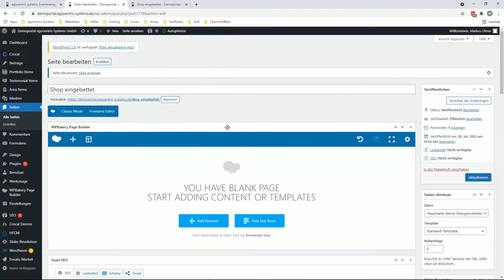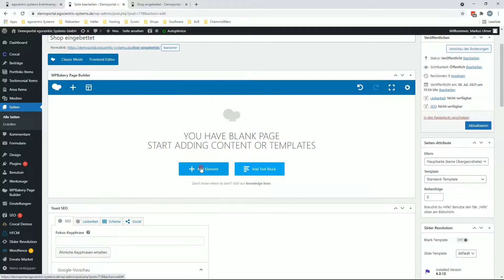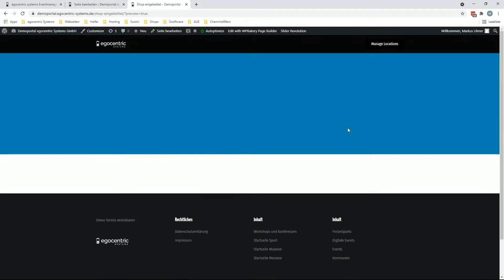Shop Plugin auf deiner Webseite einbinden